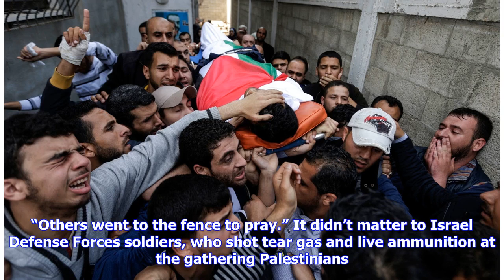Breaking News | Why Young People Are Protesting in Gaza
On my most recent reporting trip to Gaza, I stayed with a family living just a short walk from the Israeli border. At dusk we watched a beautiful sunset over the Mediterranean and could forget the ongoing conflict for just a few minutes. Living conditions for the family have gotten much worse since my visit. They have electricity four hours a day, medicine is in short supply, and they have to get all their water delivered by truck. Overall unemployment in Gaza is 27 percent, with youth unemploym...